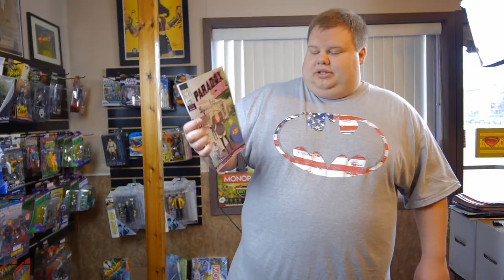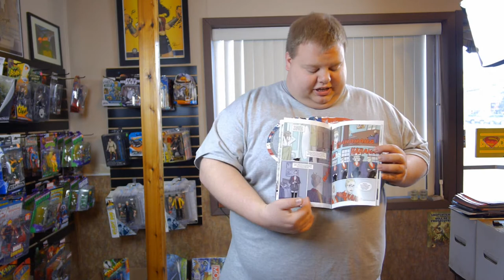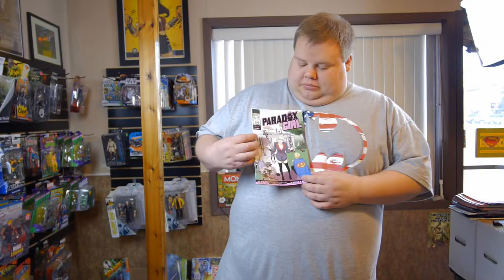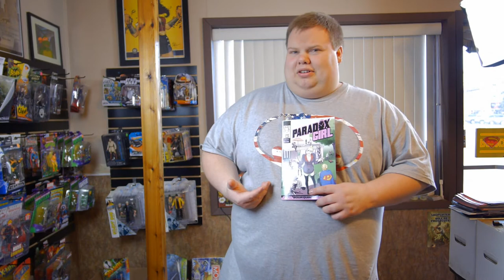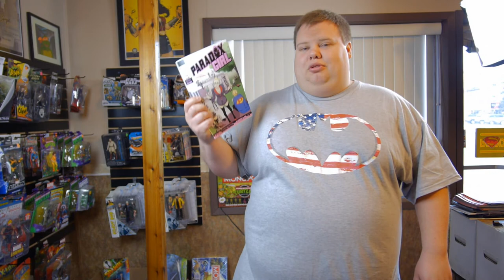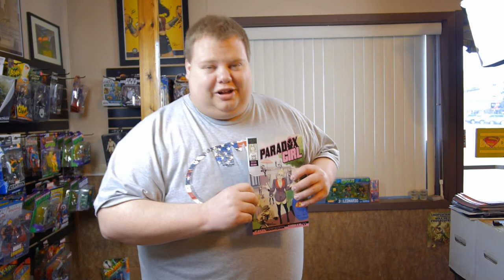Paradox Girl Review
Kyle with the help of Josh's lovely voice review and recreate an interview they had with Paradox Girl creator Cayti Bourquin.  Please support this independant writer and purchase a copy of the book